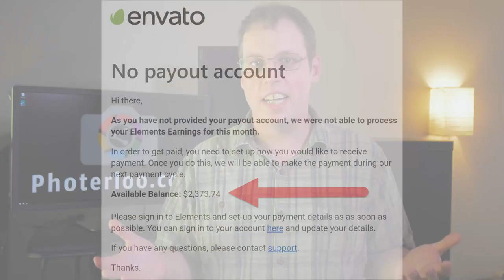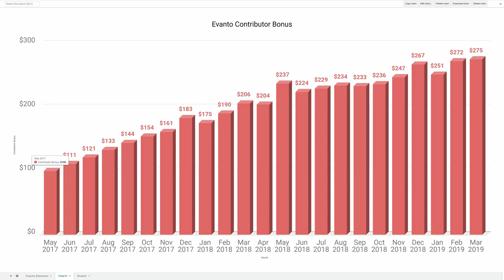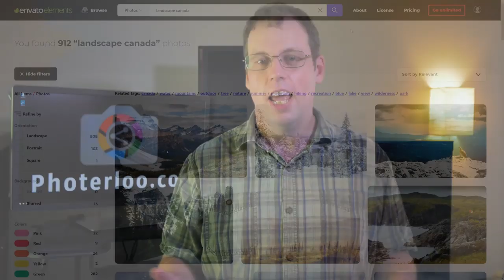11 stock photos made $2,373 in really passive income